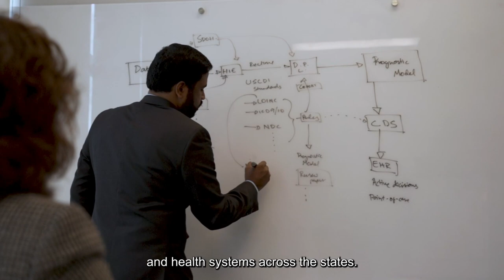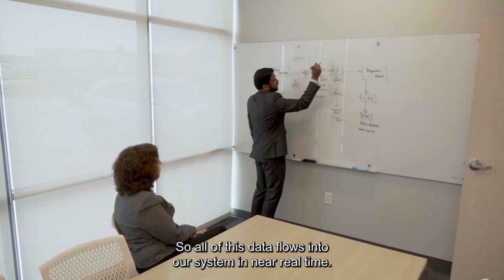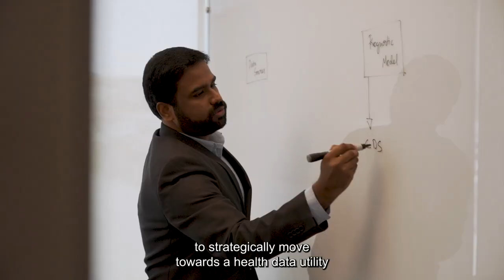Creating Multi-Source, Longitudinal Health Records for Analytics and Better Decision Making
As a major component in the public health system for Nebraska and Iowa, CyncHealth leverages InterSystems HealthShare Health Connect and Health Insight to build longitudinal health records for diverse populations. Learn why CyncHealth considers InterSystems as “the catalyst to do bigger and better things.”